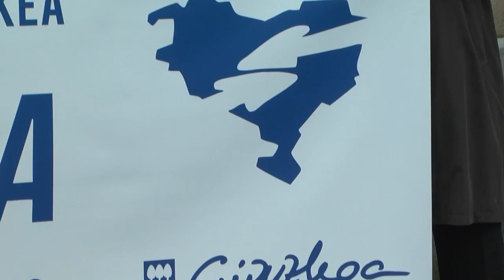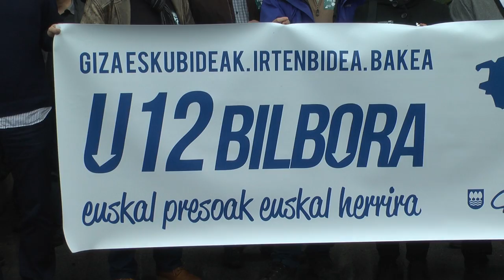Adierazpen Egunaren baitan, EH Bilduk U-12ko mobilizazioan parte hartzera deitu du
EH Bilduko kideek hainbat ekimenetan parte hartu dute. Aitziber Ibaibarriaga Bilboko zinegotziak Basauriko espetxe aurretik hitz egin du.